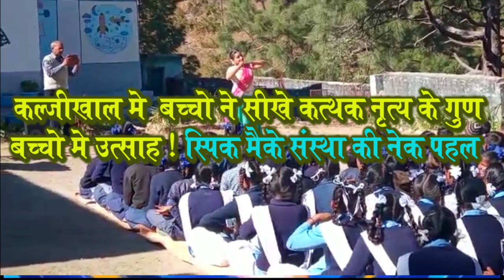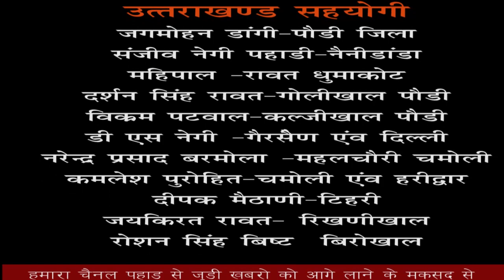पौडी -कल्‍जीखाल के स्‍कूली बच्‍चो ने सीखे कत्‍थक नृत्‍य के गुण। स्प्कि मैके द्वारा नेक पहल। रिपोर्ट।